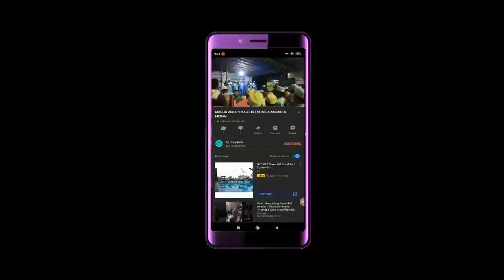TNI Sudah Beli 1, Deretan Pesawat Tempur Dengan Harga Paling Mahal di DUNIA!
1. F-22 Raptor : 2,2 Triliun Rupiah
2. F-35 Lightning II : 1,7 Triliun Rupiah
3. Eurofighter Typhoon : 1,3 Trilun Rupiah
4. Sukhoi Su-35 : 1,2 Triliun Rupiah
5. Dassault Rafale : 1,1 Triliun Rupiah
6. F/A-18 Super Hornet : 1 Triliun Rupiah
7. SAAB JAS 39 Gripen : 891 Miliar Rupiah